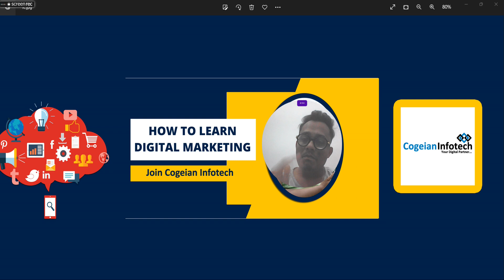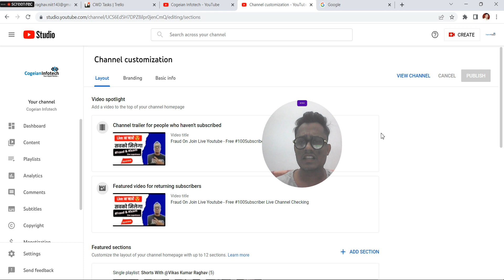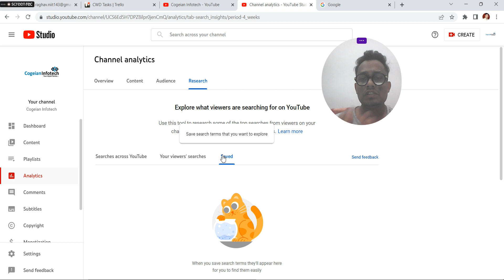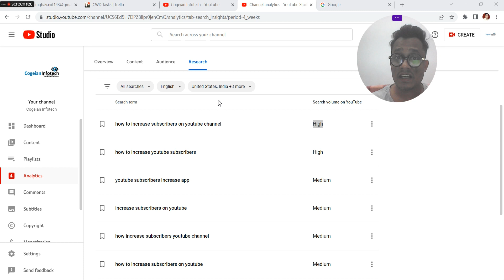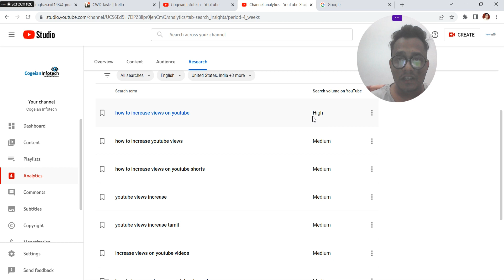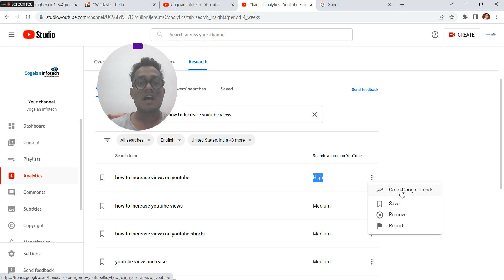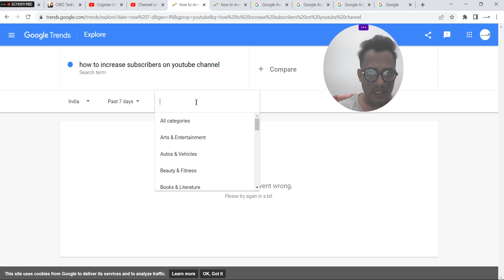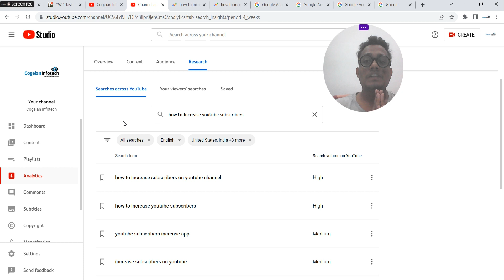How To Increase Subscribers On Youtube Channel | Youtube Channel पर सब्सक्राइबर कैसे बढ़ाएं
With this video :- you can easily achieved highly views and subscribers on your videos. if you follow our video steps. its really work and this is unique work process.
Or
आप आसानी से अपने वीडियो पर अत्यधिक विचार और ग्राहक प्राप्त कर सकते हैं। अगर आप हमारे वीडियो स्टेप्स को फॉलो करते हैं। यह वास्तव में काम करता है और यह अनूठी कार्य प्रक्रिया है।

About YouTube:
YouTube is an American online video sharing and social media platform headquartered in San Bruno, California. It was launched on February 14, 2005, by Steve Chen, Chad Hurley, and Jawed Karim. It is owned by Google, and is the second most visited website, after Google Search.

About Us :-
I am Vikas Kumar Raghav (Vikaskumarraghav) from Bulandshahr, I am Digital Marketing Experts. and Owner of Digital marketing agency With this vision, I just want to give the free class to learn about digital marketing like web design, web development, SEO, SMO, PPC, Photoshop and so on.

So Please join our YouTube channel and start to learn.

Name :- Vikas Kumar Raghav
Location :- Bulandshahr UP